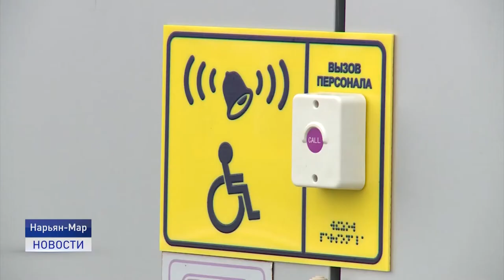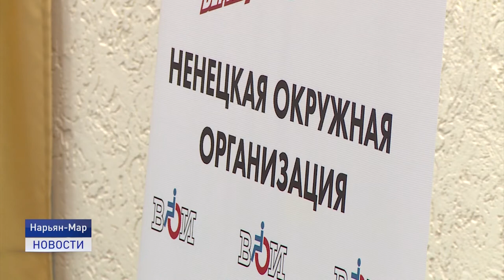ЗАСЛУЖЕННОЕ ДОВЕРИЕ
В Ненецком округе прошла отчётно-выборная конференция региональной организации Всероссийского общества инвалидов.